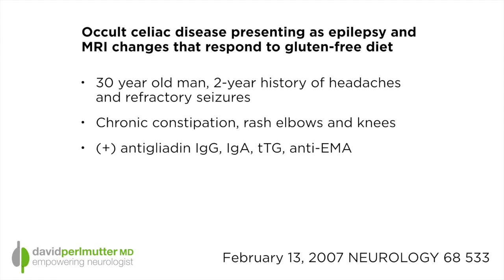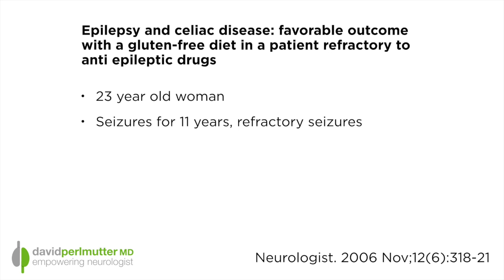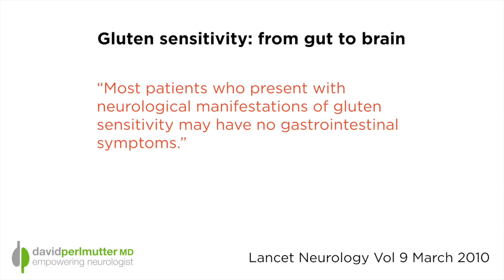Epilepsy and Gluten Sensitivity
Epilepsy.  It affects 3 million Americans and generally we as treating neurologists do not know the cause.  Certainly in some cases the cause is readily identifiable, but most cases of epilepsy are what we call "idiopathic," meaning we don't understand the cause.  The go-to treatment for epilepsy is using anti-convulsant medication.  That said, let's have a look at another perspective on what we should be thinking about in terms of this sometimes devastating situation.